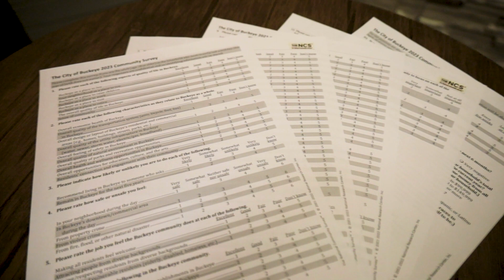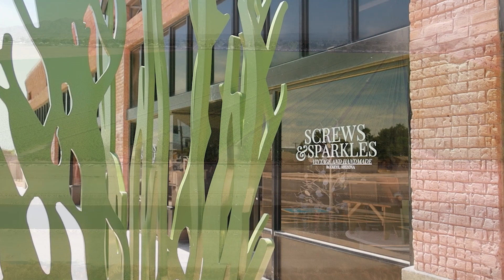National Community Survey Starts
The National Community Survey is underway!

The NCS is a benchmarking survey that provides a comprehensive picture of your perspective on Buckeye. As we work to build a world class community, we think your input is critical to good government. Keep an eye on your mailbox for the National Community Survey, coming to around 5,000 residents. If you’re selected, please fill out the survey and send it back.

If you are not selected in the first round of the National Community Survey, you will have a chance to provide your opinion when the survey opens to all residents online in December.

Buckeye conducted this same survey in 2022 to find out how you, our residents, feel about the quality of life in Buckeye. Repeating the survey this year serves as a tool to see how we have improved as a city.

Please visit buckeyeaz.gov/ncs for more information.